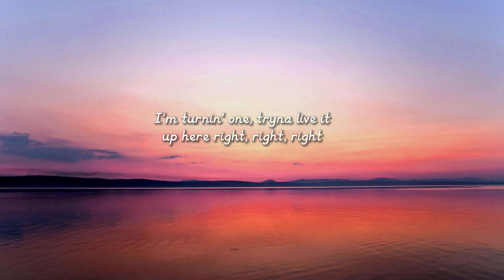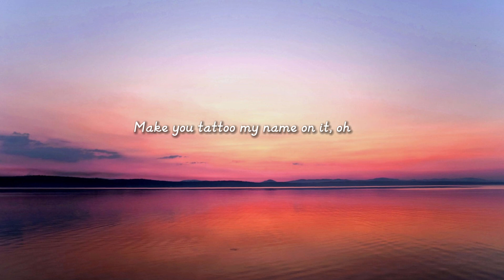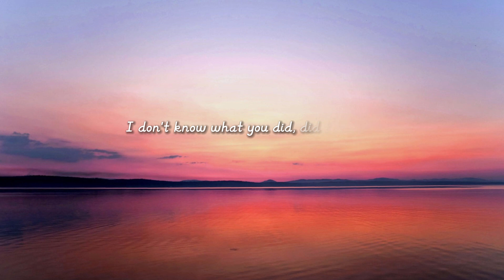Chris Brown - Under The Influence (Lyrics)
Lyrics:

[Intro]
Kido, Kido
K-K-Kido on the beat, better run it back

[Verse 1]
Fuckin' Robitussin
Can't do Percocets or Molly (Molly)

[Post-Chorus]
('Cane on it)
Yeah
Yeah (Yeah)

[Verse 2]
I can make it hurricane on it ('Cane on it)
Hunnid bands, make it rain on it (Rain on it)
Tie it up, put a chain on it (Chain on it)
Make you tattoo my name on it (Name on it), oh
Let's GoPro and make a video, yeah (Yeah)
Make you cry like a baby, yeah
Let's GoPro and make a video (Video)
Oh, yeah-yeah-yeah-yeah

[Post-Chorus]
('Cane on it)
('Cane on it)
('Cane on it)

[Outro]
(Molly, Molly)
(Molly, Molly)